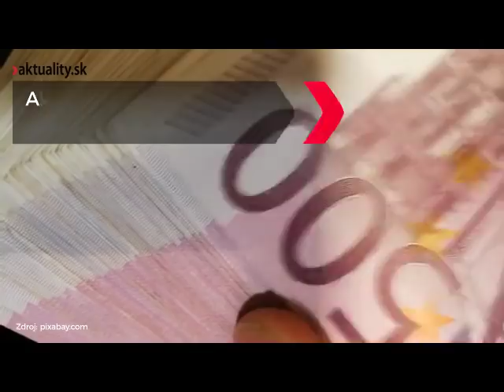Aký majetok majú vybraní adepti na prezidentský post (2019) | Aktuality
📣 Niektorí kandidáti dokázali zarobiť milióny. Aký majetok priznávajú? Upozornenie: Robert Mistrík odstúpil z volebného súboja pred vznikom videa.